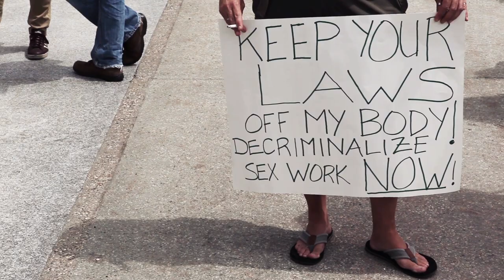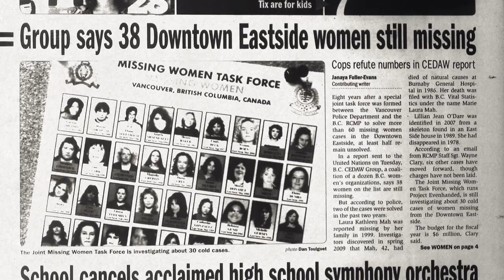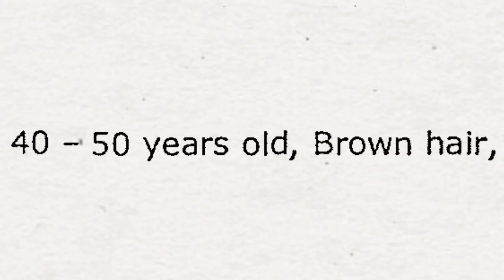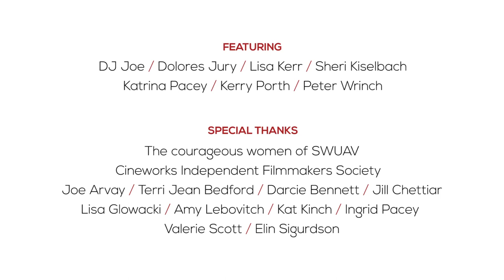Voices for Dignity (Short Version)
In June of 2013 Pivot Legal Society traveled to Ottawa along with Sex Workers United Against Violence and the PACE Society to intervene in the Bedford case at the Supreme Court of Canada.  This is a short version of a longer project that documented that journey.